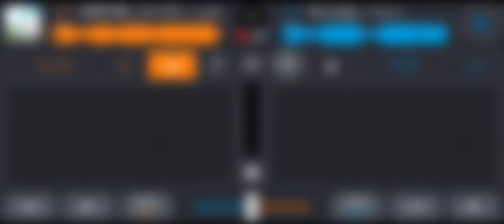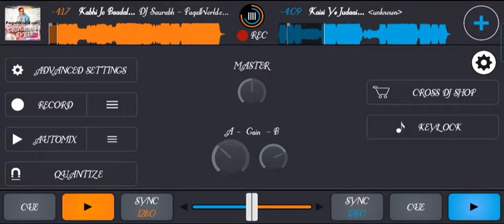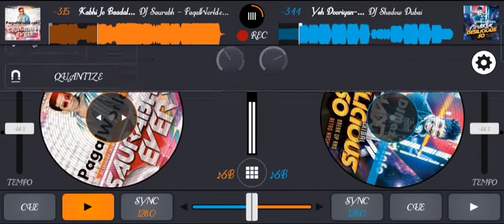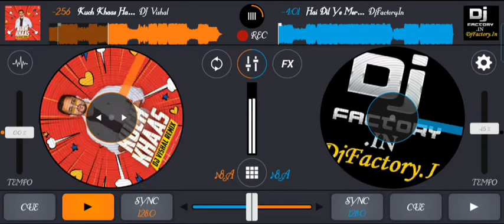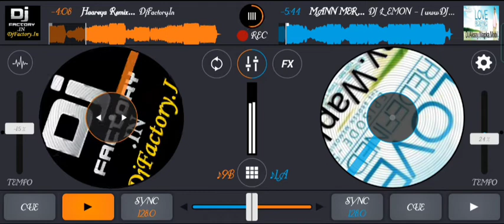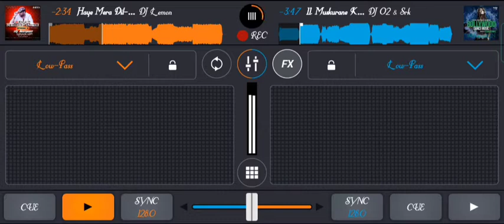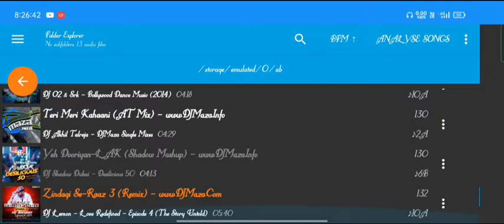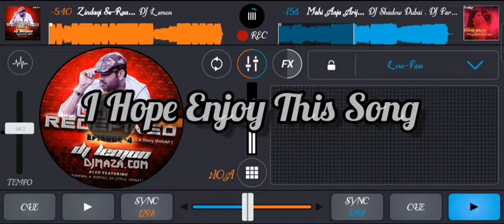Bollywood (Deep House) Remix By Dj Saransh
Hey Guys I hope you are enjoying this song.